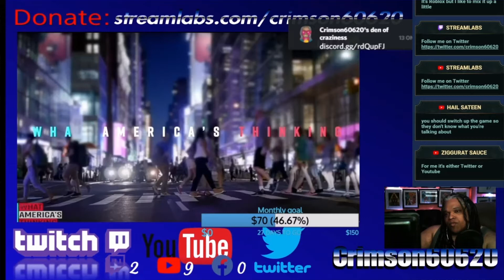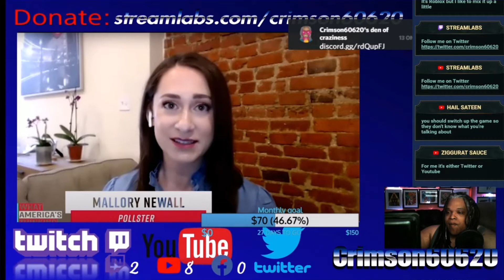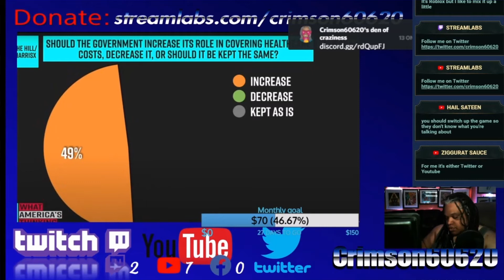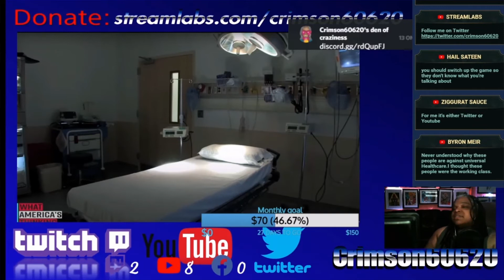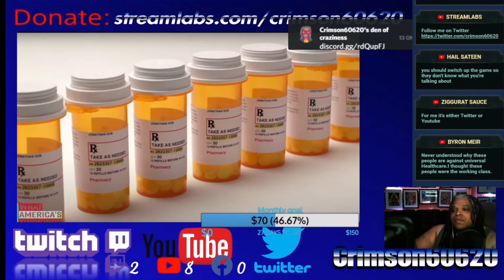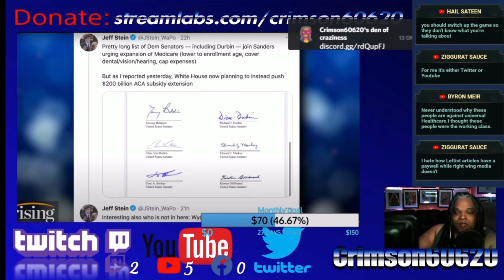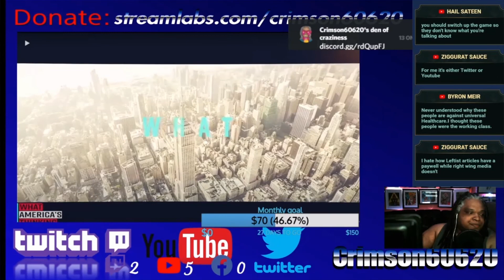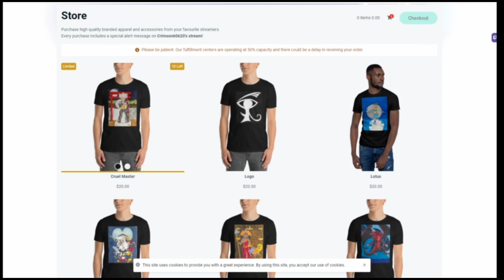Let's all admit The Hill is just right-wing